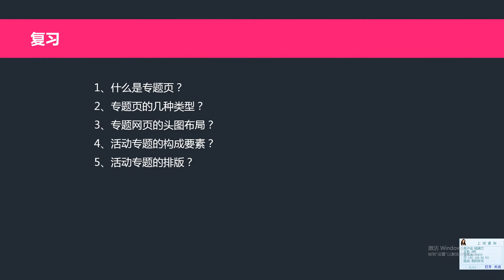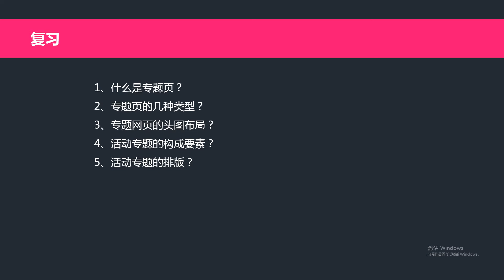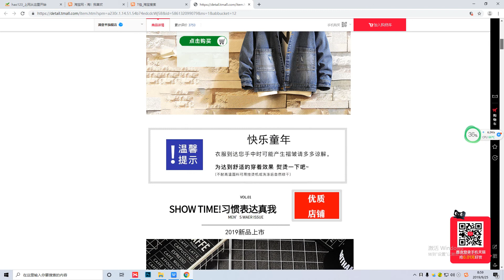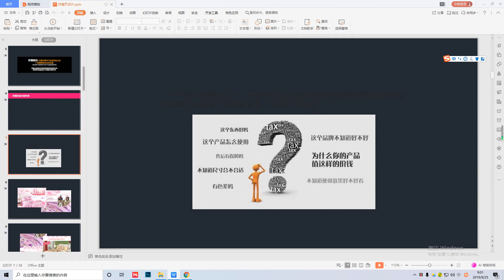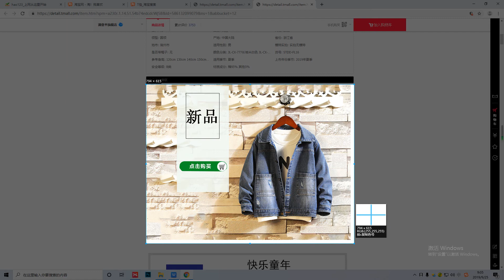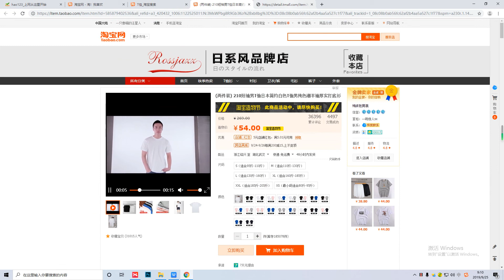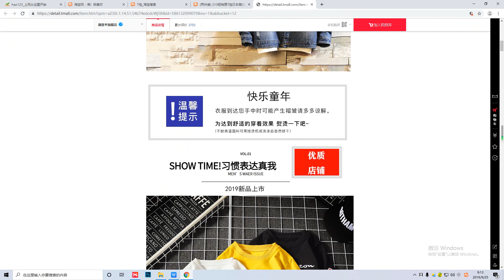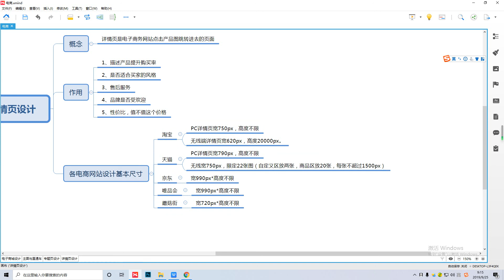千锋UI教程：09详情页规范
千锋电商设计全套教程精讲【UI设计】
课程介绍
本套视频主要讲解电商设计的组成以及规范，店铺装修的相关知识，人像精修和产品精修等。
学完可以掌握主图设计，店铺首页设计，详情页设计，专题页设计等。